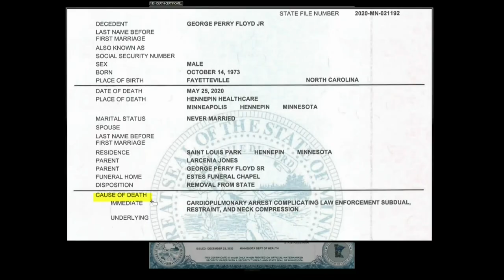ME Behind George Floyd's Autopsy Takes The Stand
Under cross-examination by the defense, Dr. Andrew Baker was grilled on his autopsy findings, Esme Murphy reports (2:46). WCCO 4 News At 6 - April 9, 2021